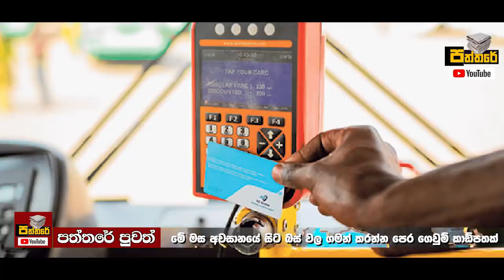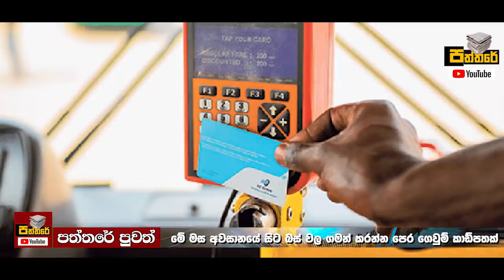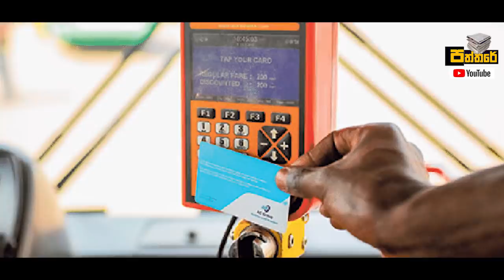රටටම විශේෂ නිවේදනයක්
ඉදිරියේදී ගමනාගමනය පිළිබඳව සුවිශේෂී වැඩ පිළිවෙලක් කිරීමට සුදානම් වනවා..